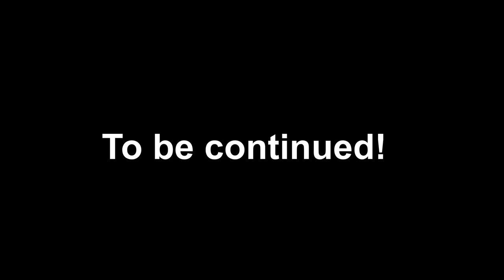VIRGIO STUNT FOTOSESIJA VILNIUJE. PIRMĄ KART SU SUPERMOTO GATVĖJE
Prisijunk prie mano veiklos!